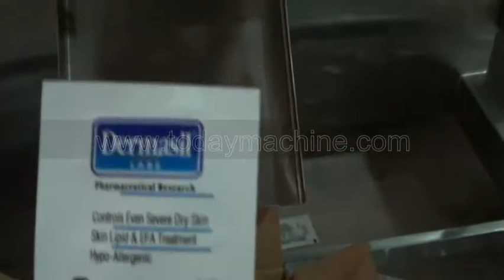Continuous Roller Packaging Machine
Standard
High speed, high precision
Super Easy to use and maintain
Wide adjustable bag length, super easy and stable
Photo sensor adjusts the bag size within 3 bags with automatic calibration system
Double inverters, stable and reliable
Zero maintenance
Seal tight, low noise
Option: Date/batch printer